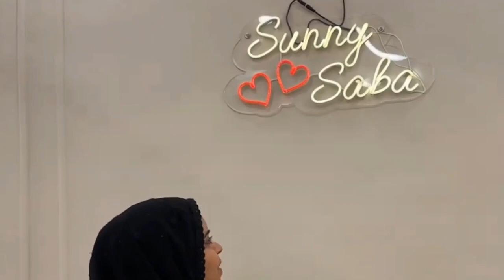saba ibrahim new home tour | Saba ka jahan | मौदहा में तैयार है | dipika kakar baby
dipika kakar shoaib ibrahim baby name
Saba ibrahim | Deepika kakar ibrahim | Saba ka jahan

dipika kakar baby name
Deepika kakar baby
Deepika kakar baby name
Deepika kakar baby pic
Deepika kakar baby photo
dipika kakar baby
dipika kakar baby first pic
dipika kakar baby first photo
shaoib ibrahim baby
shoaib ibrahim baby first photo
shoaib ibrahima baby first pic
Shoaib Ibrahim baby name
shoaib ibrahim new vlog
dipika kakar new vlog
deepika kakar new vlog
dipika ki duniya new vlog
Deepika ki duniya new vlog
ka reaction and spicy roasting
saba ibrahim honeymoon vlog
Neha faizi new vlog
aaj ki chaye roast
coffee bee roast
neha faizi roast

deepika ibrahim
deepika daughter
deepika ki duniya essential oils

amir jahangir new vlog
Shoaib brother amir video
Shoaib brother viral video

Ibrahim Family exposed
Eid 2023
Saba ka jahan exposed
dipika kakar ghod barai
coffee bee

shoaib Ibrahim smoking vlog
Deepika kakar roast

Video courtesy : Saba ka jahaan

THIS VIDEO IS JUST FOR FUN AND NOT INTENDED TO HURT ANYONE'S FEELINGS WHETHER LIVING, DEAD OR PURELY COINCIDENTAL.